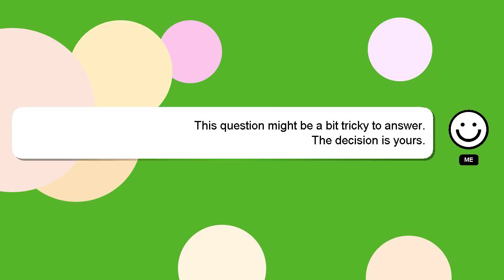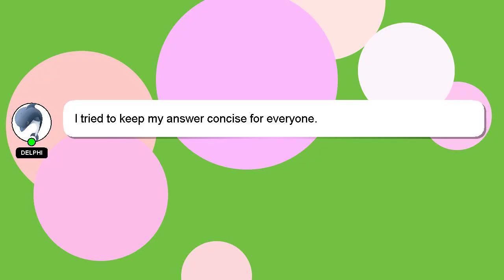C# : NHaml T4 templates for CRUD?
: T4 CRUD? templates NHaml for C#